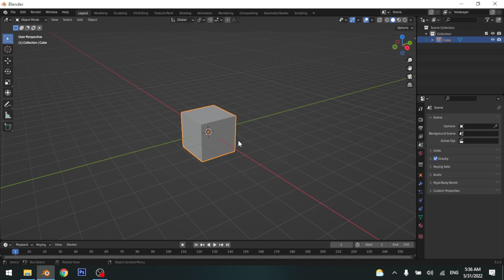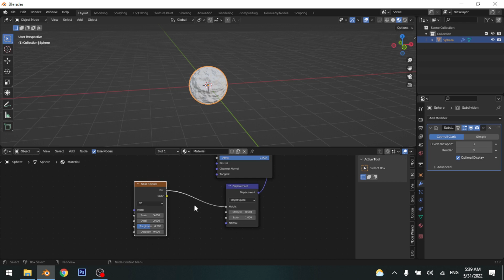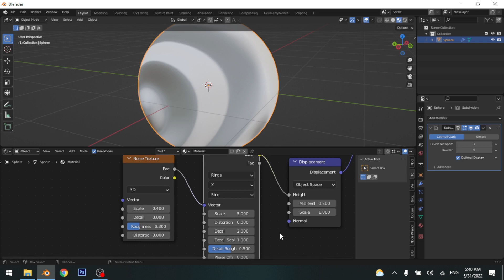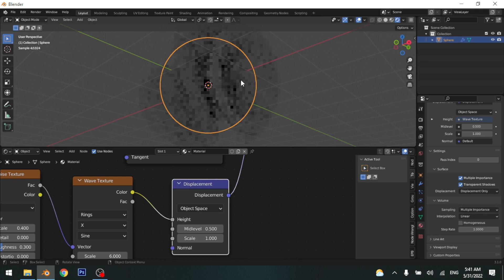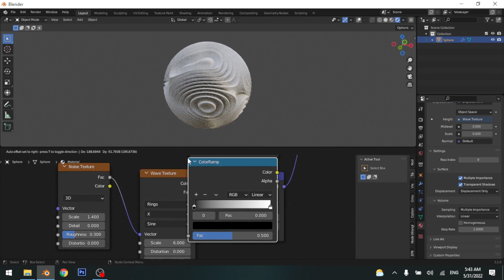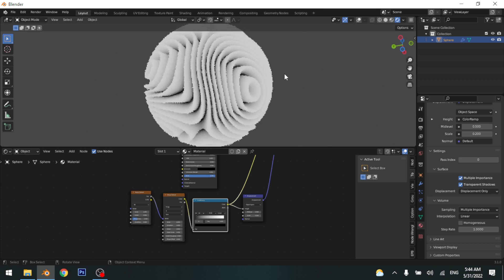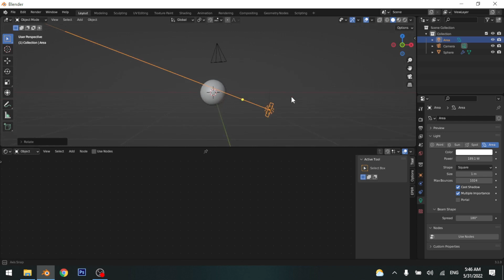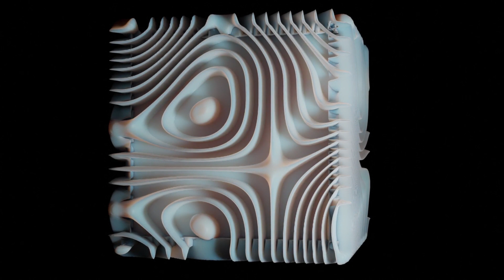How to make Beautiful and Procedural Displacement in Blender 3.1